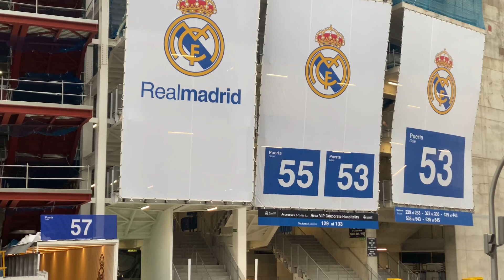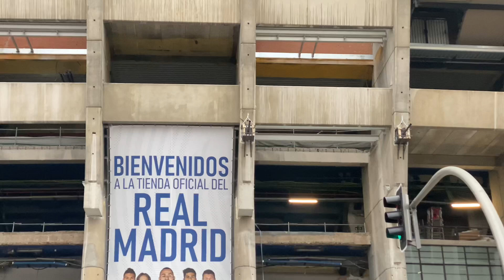Obras Santiago Bernabéu 07 Diciembre 2021 ( previo champions)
Vuelvo por fin!!! Vamos a seguir creciendo!! Seguro me he dejado muchas cosas no os perdáis nada!!!